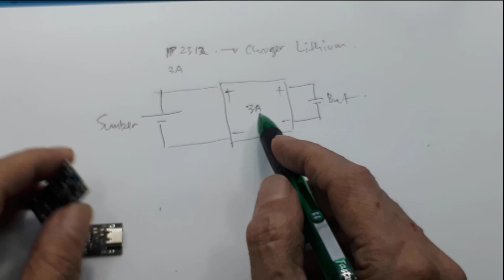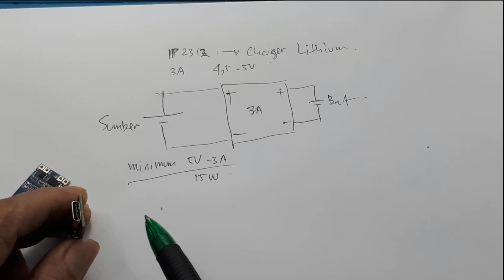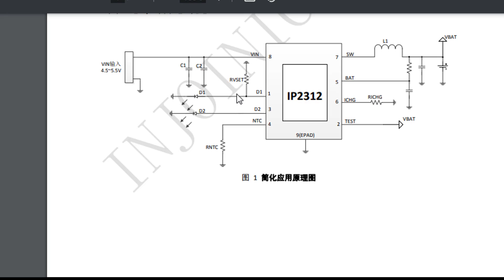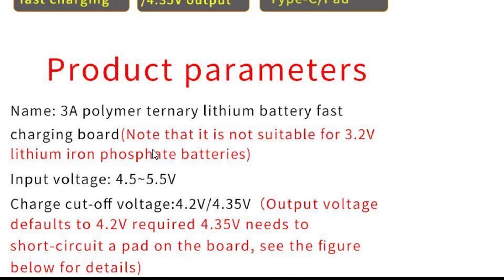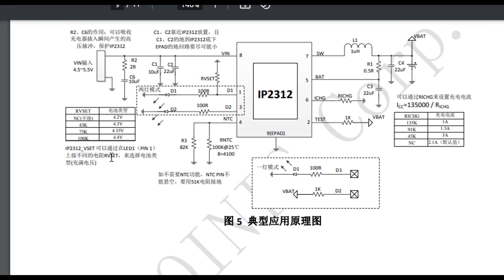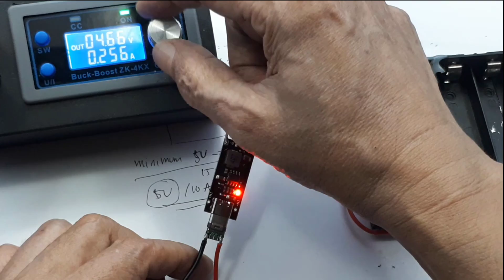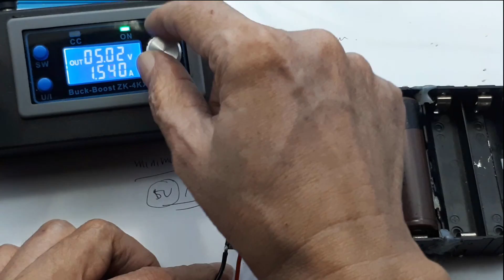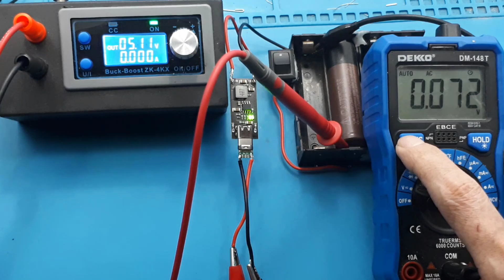Modul IP2312 Fast Charging Baterai Lithium Ion 3,7 Volt 3A Data sheet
ip2312 datasheet  ip2312 module  ip2312 schematic Modul Fast Charging IP2312 USB TYPE C 3A

Link Pembelian :
1. Modul Fast Charging IP2312 TYPE C 3A untuk Baterai 18650 Li-ion Lithium
2. IP2312 3A Fast Charging Modul Type C Lithium Battery 18650
3. IP2312 3A Fast Charging Modul Baterai Lithium 18650 5V-4.2V USB Type C
4. TP 4056 TYPE C LITHIUN BATRE CHARGING 1A DENGAN PROTEKSI
5. TP4056 TP 4056 Alat Charge Otomatis Micro USB dan Type C 1A 5V high quality
6. TP4056 Type-C + Protection 5V 1A 18650 Lithium Battery Charger Proteksi Module Charging

Video yang berhubungan :
Fast Charger Baterai lithium 18650 3A IP 2312 plus NTC Schematic
Modul Fast Charging IP2312 TYPE C 3A untuk Baterai 18650 Li-ion Lithium
Output 4.2V

Specification:
Battery: 3.7V Li-ion Lithium Ion Battery, Li-po Battery, 18650 Lithium Battery
Main-control Chip: IP2312
Type: Fast Charging Board
Output: 4.2V
Input: 4.5-5.5V
Charging Current: 3A
Size: One Size 1.5x3cm
Current adjustment instructions:
Default 3A,remove 2A resistance and convert to 135K resistance 1A.

100% brand new and high quality

Charge module - Linear charging.
It has MICRO USB female
It still retain the input voltage wiring solder joints, can be very convenient to DIY

Specifications:
Current- 1A adjustable.
Charge precision- 1.5%.
Input voltage- 4.5V-5.5V.
Full charge voltage- 4.2V.
Led indicator- red is charging green is full charged.
Input interface- micro USB.
Work temperature- -10 to +85.
Inverted polarity- NO.
1 x 18650 batteries (6000 mAh) you can charge with this charger in parallel at the same time

NOTE:
Only one 18650 batteries (6000 mAh) you can charge with this charger in parallel at the same time
1. Ampere meter can only be connected to 5v input end of the module.
2. It is better that the charging current is 37% of the battery capacity. If you charge to the battery of 1000mAH, current of 400 is enough.
3. The connection wire should not be too thick.
4. Make sure the connect point is good.
5. If the input voltage is too high, like 5.2v, the current will be less than 1000 mA, it is normal. It is protection function, auto-subtract the charging current to avoid burn damage to chip.
6. NO Reversal polarity.

00:00 Radal 05
00:12 Modul Charger kithium
01:45 Syarat input
03:00 Yang menentukan arus charger
03:30 Data sheet IP2312
07:40 Tes Charger dengan kepala charger 5V
08:00 Tes charger dengan input PSU
12:00 Tes Cut off